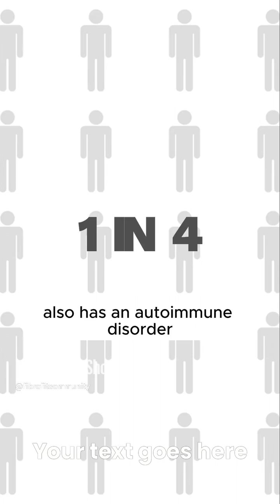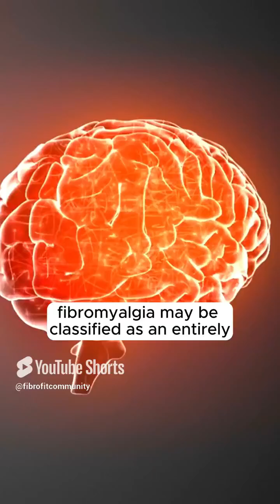Fibromyalgia Myth #3 Is Fibromyalgia an Autoimmune Disorder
The current scientific consensus classifies Fibromyalgia as a disorder of pain processing rather than an autoimmune disease. This distinction is important for treatment approaches, as therapies typically used for autoimmune disorders are not effective for fibromyalgia.
Although Fibromyalgia can occur along with an autoimmune disorder, it is not considered one.
Researchers continue to study what links the 2 together, but they remain separate and distinct conditions.

If you or someone you know is living with this invisible illness, you've likely encountered numerous misconceptions, including the myth that it's just a catch-all term or fallback diagnosis. However, fibromyalgia symptoms are real and can significantly impact a person's quality of life.
Education and awareness are crucial in dispelling these myths and promoting better understanding and support for those affected by fibromyalgia.

What is fibromyalgia? Fibromyalgia is a complex and often misunderstood condition that affects millions of people worldwide1. It's important to recognize that everyone who has fibromyalgia experiences it differently, which is part of the reason why misunderstandings and myths continue to surround this condition.
Is fibromyalgia real? Absolutely. Despite being a controversial diagnosis in the past, fibromyalgia is now recognized as a legitimate medical condition by major health organizations.